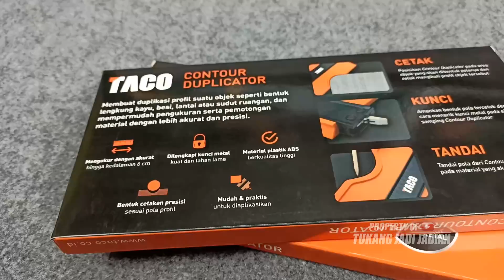Membuat rak unik menggunakan taco contour duplicator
bikin project sederhana sekalian nyobain perkakas baru taco countur duplicator, ternyata enak banget buat menyalin pola di kerjaan...
sebenarnya kayak gini wajib buat orang hobby tehnik...